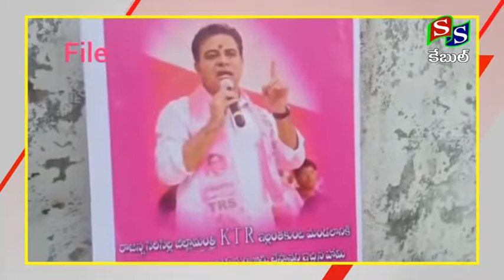SS CABLE NEWS SRCL || ఇల్లంతకుంట బీజేపీ మండల అధ్యక్షుడు అరెస్ట్